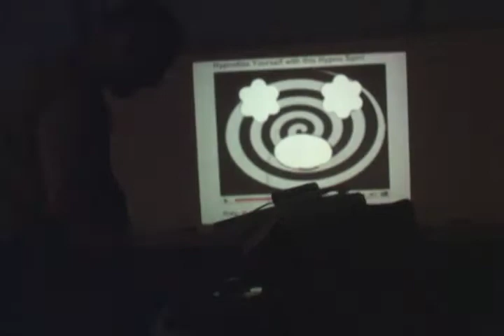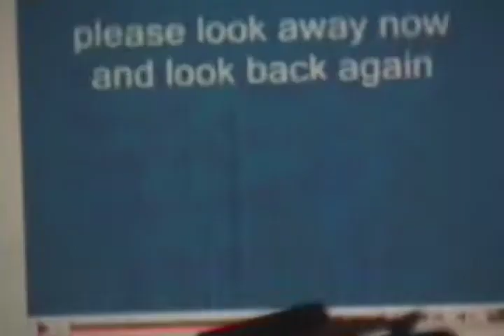A Drive-In II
A distinguished un-authorized projection party held sporadically at an empty lot in Red Hook, Brooklyn since the fall of 2008. This video documents the event held June 7th 2009, with casual outdoor projections of new and used 16mm film & video and other stuff by different people onto big white semi-abandoned trailers. Live music c/o Nathan Whipple. No automobiles are required at A DRIVE-IN events, we celebrate transportation in general.